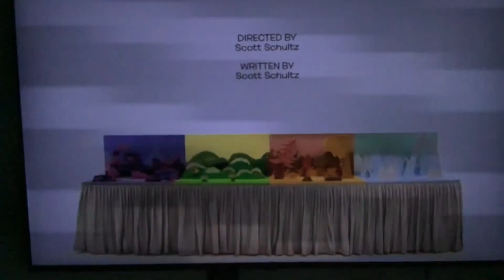Yo GabbA Gabba Creditos